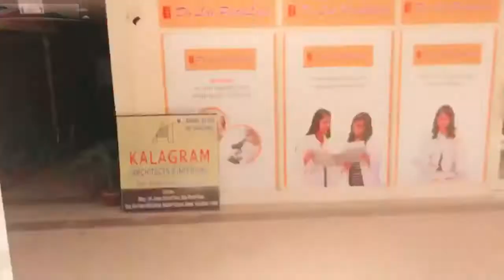Vlog :(😜मेरे पति का ऐसा रूप कैसा लगा 😂) husband and wife vlogs india || indianyoutuber || sakshi11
Vlog :(😜मेरे पति का ऐसा रूप कैसा लगा 😂) husband and wife vlog india || indianyoutuber || sakshi11

Hi friends I am sakshi I am indianyoutuber today I shared with you my husbandandwife vlog aj ka vlog kafi funny tha to bilkul miss na kare or pasand aye to like comment and share zarur kare ...

By sakshi11